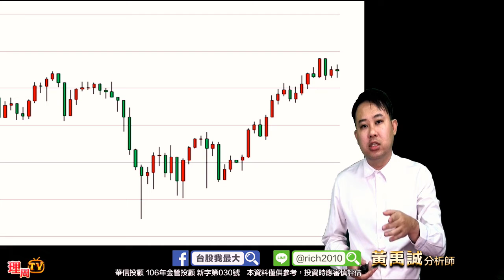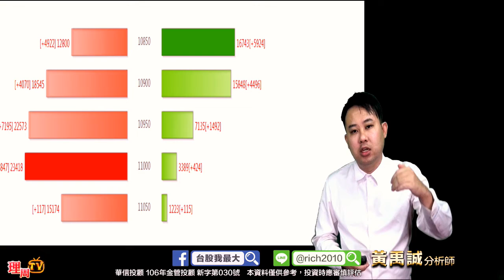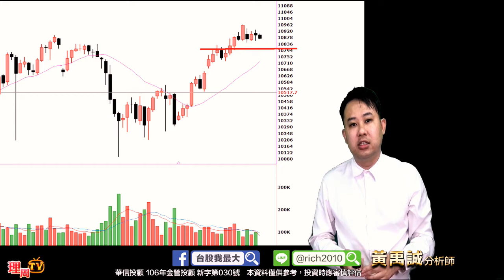理周TV-20190924 黃禹誠 小錢變大錢